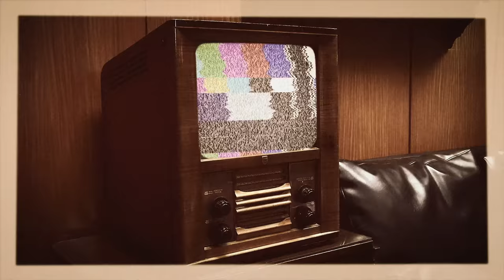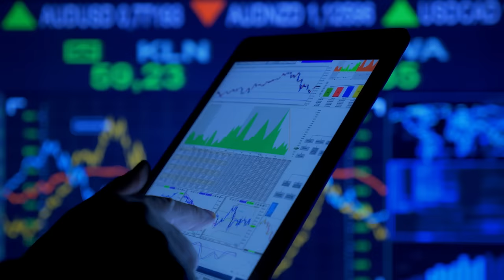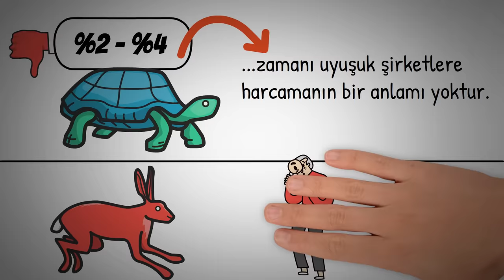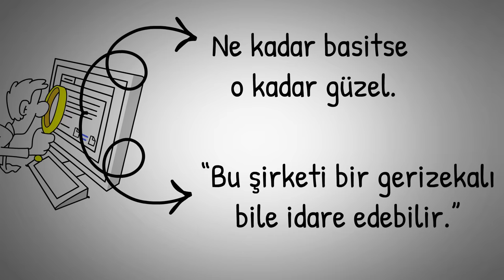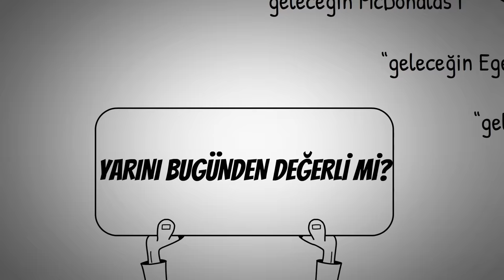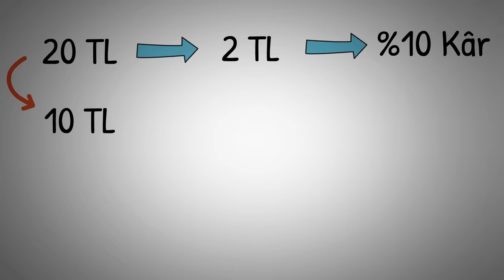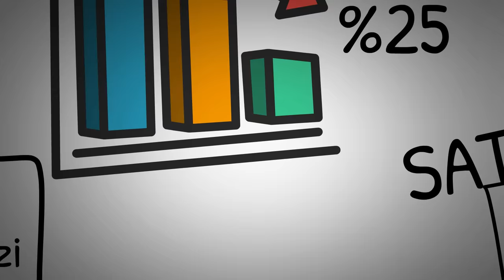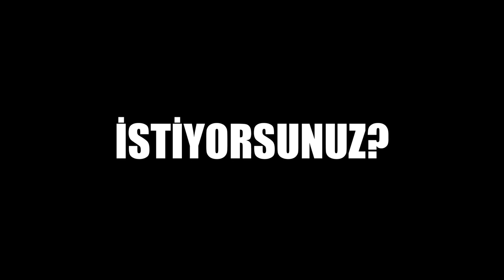Peter Lynch Öğretilerinden Alınması Gereken Dersler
Yeni başlayanlar hisse senetlerine nasıl yatırım yapmalı? Peter Lynch öğretilerinden alınacak dersler nelerdir? Borsada para kazanma yolları nelerdir? Borsada Tek Başına, Borsayı Yenmek kitaplarının yazarı. Güzel ve eğitici bir animasyon video oldu. İyi seyirler...

Kaynaklar ➤Peter LYNCH Kitapları ve Röportajları

Burada yer alan yatırım bilgi, yorum ve tavsiyeleri yatırım danışmanlığı kapsamında değildir. Burada yer alan yorum ve tavsiyeler genel niteliktedir. Sadece burada yer alan bilgilere dayanılarak yatırım kararı verilmesi beklentilerinize uygun sonuçlar doğurmayabilir.

Merhaba ben Baykalem. Kanalımda kişisel finans ve kişisel gelişim konuları üzerine içerikler üretmeye çalışıyorum.